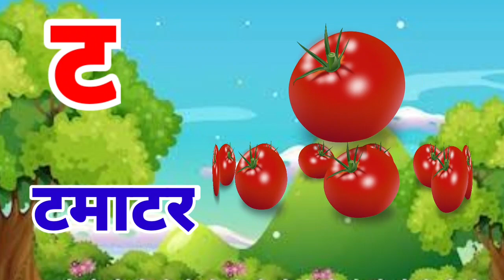क से कबूतर ,ख से खरगोश ,हिन्दी वर्णमाला ,कखगघ,अ से अनार,k se kabutar,a se anar,aa se aam.